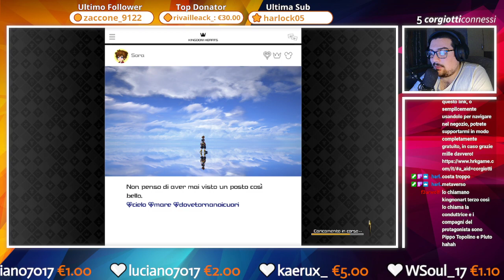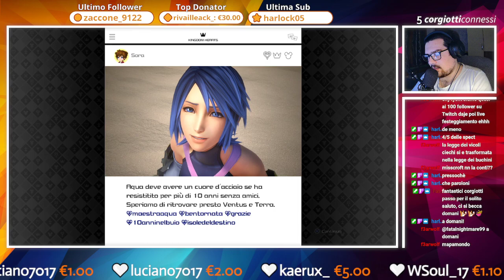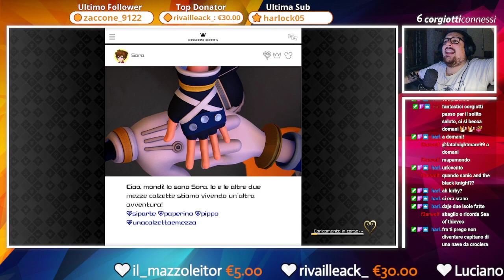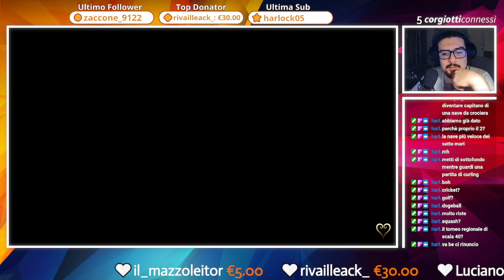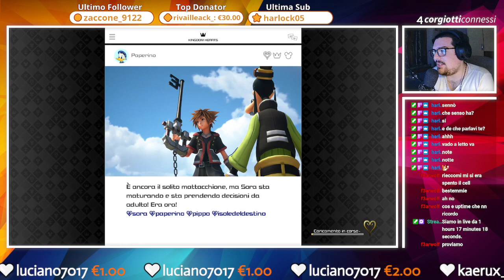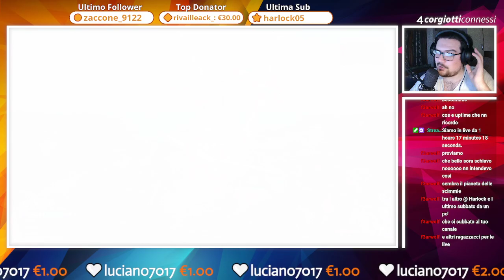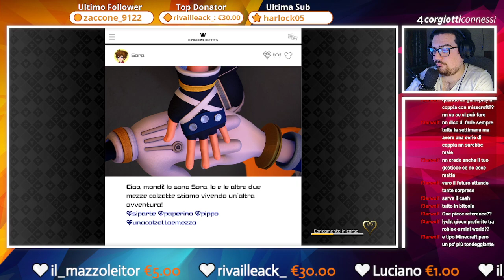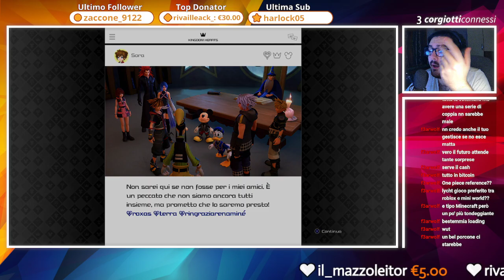🔴 Kingdom Hearts III | Modalità Critica & 100% [16]